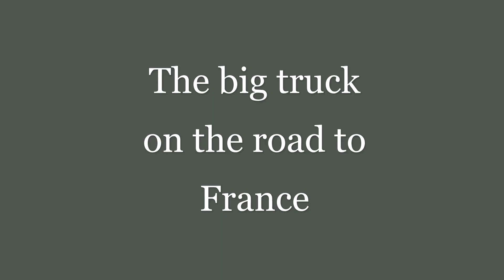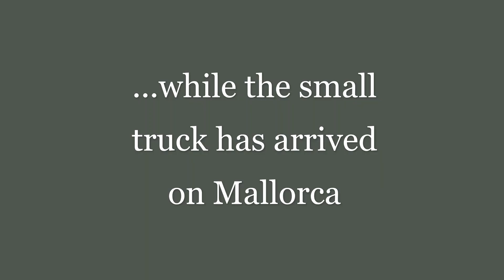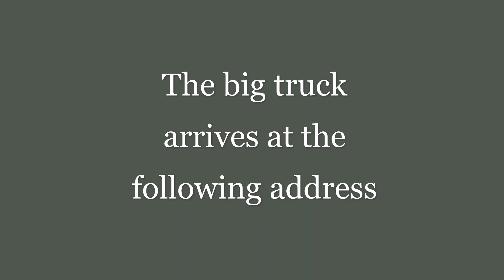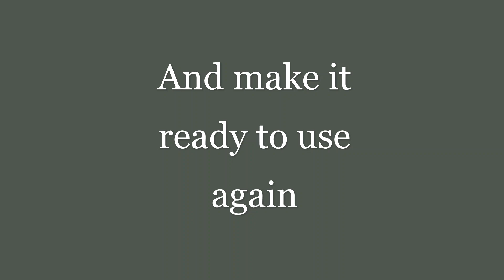Rijden in Spanje met Corona voorzorgsmaatregelen | World Horse Transport on the road #1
Hoi, leuk dat je kijkt naar de video van World Horse Transport uit de serie 'World Horse Transport on the road'. In deze video nemen wij jou mee naar het zuiden van Europa tijdens de Corona periode. Met allerlei voorzorgsmaatregelen, beschermende accessoires en protocollen doen wij ons uiterste best om elk paard, op een veilige manier en met veel zorg en aandacht, naar de volgende bestemming te brengen.

Wij, World Horse transport, specialiseren ons in de professionele Nationale en Internationale logistiek van paarden, stalling en quarantaine. Een vak apart, maar met de inmiddels 20 jaar ervaring van onze medewerkers is uw paard in goede en vertrouwde handen.
Wekelijks rijden onze vrachtwagens door heel Europa. Elke twee weken vertrekken wij naar Spanje en wekelijks vertrekken er auto’s naar Frankrijk, Duitsland en Scandinavië, Italië, maar ook andere landen.